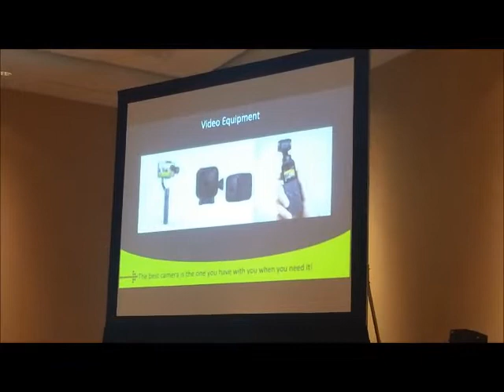FDIC INT'L POSTSCRIPT: Eric Hurst Teaches "Mastering Social Media and Photography" 2/3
Continuing Fire Engineering's look back at FDIC International 2019, this week we revisit the afternoon workshop sessions on Tuesday, April 9, as South Metro (CO) Fire Rescue Public Information Officer Eric Hurst instructed students on getting their departments'
message out to the community through the increasingly relevant avenue of social media.

Here, Hurst talks about responding to and addressing viewer comments and feedback on YouTube videos and which types of cameras departments can use to get the best results.